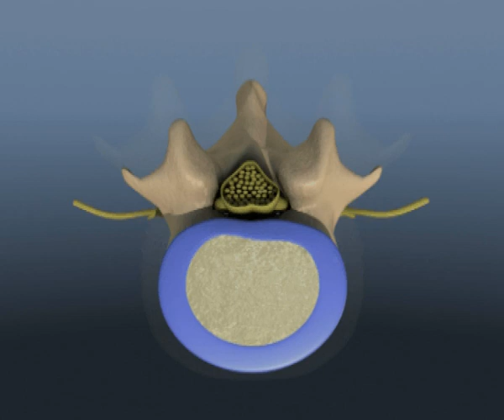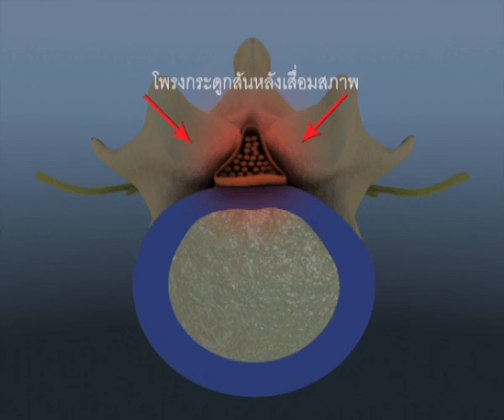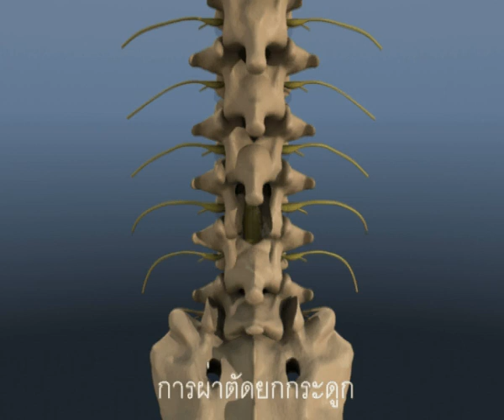การผ่าตัดลามิเนกโตมี | โรงพยาบาลบำรุงราษฎร์ กรุงเทพ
โรงพยาบาลบำรุงราษฎร์: การผ่าตัดรักษากระดูกสันหลังกดทับเส้นประสาทด้วยการขยายช่องทางออกเส้นประสาทจากด้านหลังแบบลามิเนกโตมี (Laminectomy) เป็นการผ่าตัดยกกระดูกลามินา (Lamina) ซึ่งเป็นส่วนหนึ่งของกระดูกสันหลังที่กดทับออก การผ่าตัดจะช่วยคลายการกดทับรากประสาทซึ่งทำให้อาการปวดหลังและขาลดลง